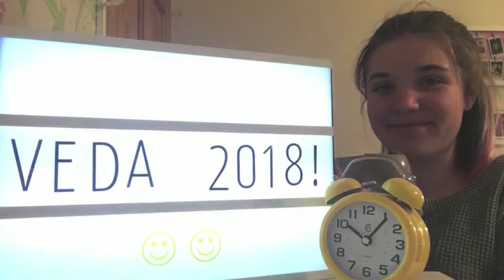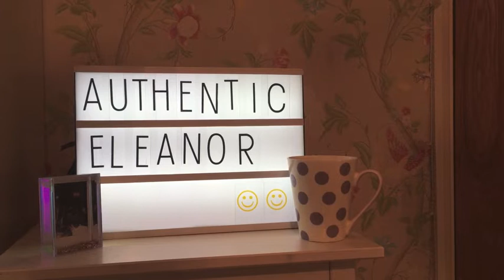day of veganism|| twelve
Breakfast:
Ingredients:
Frozen fruit
Soya milk
One banana
Walnuts/hazelnuts
Granola

Blend some frozen fruits of your choice with soya or another plant based milk (I personally use soya milk for extra protein!) until slightly thicker than smoothie. Pour into a bowl and top with one banana chopped up (on one half of the bowl) walnuts/hazelnuts (I prefer walnuts for the omega 3)  and granola on the other half. Enjoy!

Lunch:
Ingredients:
Tofu
Olive oil
Garlic powder
Onion powder
Salt
Pepper
Paprika/cumin
Mushrooms
Bread
Vitalite (optional)
Mixed salad (optional)

Crumble half / whole pack (depending on how hungry you are!) into a frying pan with one or two tablespoons of olive oil. Wait until browned and season with garlic powder, onion powder, salt, pepper and some paprika/cumin. Mix altogether and put to one side. Fry some chopped mushrooms in the same frying pan with some extra olive oil until browned again! Put tofu back in the pan with the mushrooms so it is all heated up again, toast some bread, (if you feel butter is necessary, but some vitalite, it tasted exactly the same, if you feel like you can go without them that’s okay!) then out the mushrooms and tofu on to the toast. Maybe garnish with chives, salad!

Dinner:
Ingredients:
Quinoa
Avocado
Olives
Peppers
Sweetcorn (on the cob)

Cook the corn on the cob and the quinoa separately, unless quinoa is already cooked. Once it is cooked, mix in sliced vegetables and olives/ avocado and dish it up. put the corn next to the quinoa salad and enjoy!

Dessert:
Ingredients:
Betty Crocker muffin mix
Chia seeds
Water
Soya milk
Betty Crocker icing (optional)
Fruit (optional)

For this chocolate cupcake, you can buy the Betty Crocker muffin mix, and instead of using eggs, use some chia seeds (1 egg = 1 tablespoon of chia seeds and 2 tablespoons of water), also substitute the milk with soya/plant based milk and Follow the instructions on the package as usual. You can top with the Betty Crocker icing, (which is also accidentally vegan!) and fruit or leave it plain!

cool! enjoy!
-eleanor x